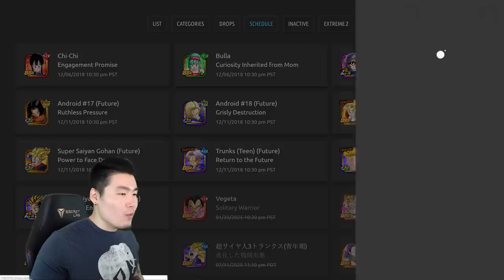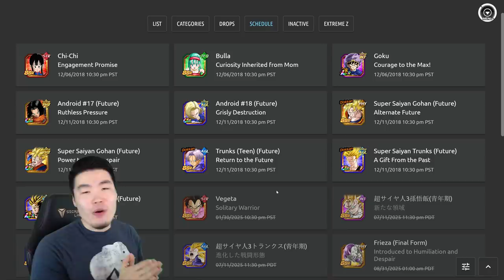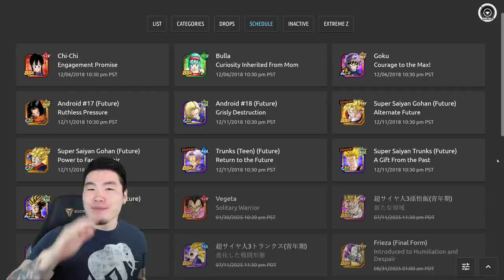GLOBAL UPDATE! NEXT DOKKANFEST, CATEGORY SBR, 2 NEW LRs! DBZ Dokkan Battle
The calm before the storm. This should be our last major update before the Broly Movie celebration begins!